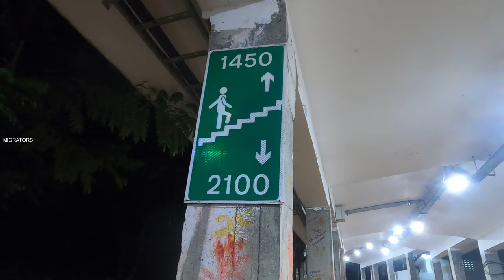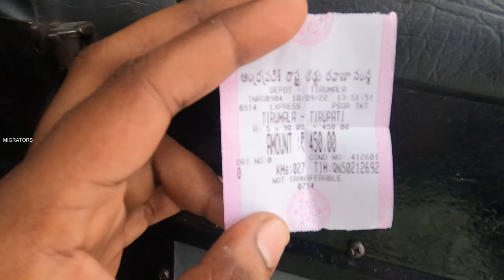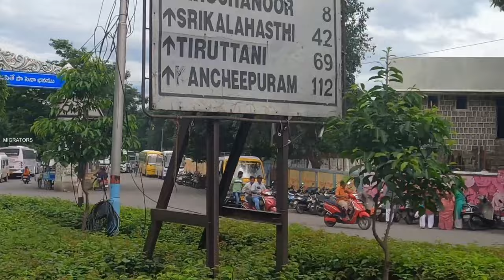Travel Experience to Tirupati by Walk ⛰️ | A Divine Journey to Tirumala 🛕✨ | MIGRATORS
Spiritual Journeys
Embark on a soulful journey to Tirupati by foot! 🛕🌄 Experience the divine energy as we walk through the scenic paths leading to the sacred Tirumala hills. From breathtaking views to spiritual vibes, this journey is an unforgettable adventure for devotees and travelers alike. 🙏✨

What’s in the vlog?

The complete Tirupati footpath experience 🪷
Spiritual insights and tips for the trek
A glimpse of the iconic Tirumala Temple 🛕
Whether you're planning a pilgrimage or love unique travel experiences, this video is for you! 🌟

Comment your thoughts, so we will do videos according to that in the future.